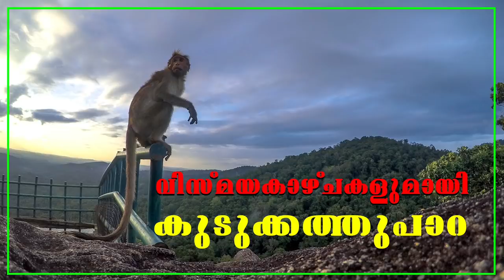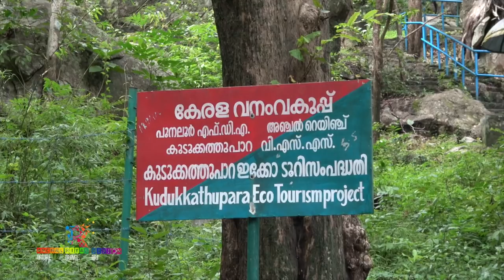കുടുക്കത്ത് പാറ - Kudukkathu Para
Mesmerizing Kudukathupara is located 840 meters above sea level. You can walk up to as high as 780 meters. The sights that you see once you reach the top is breath-taking indeed. You can view four districts of Kerala and a bit of Tamil Nadu as well